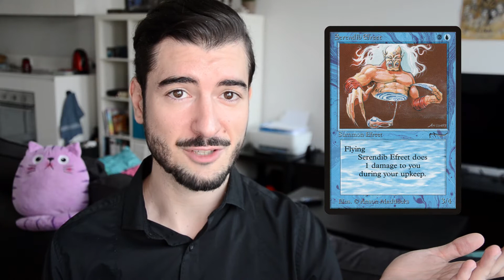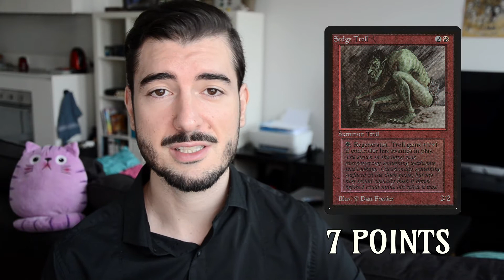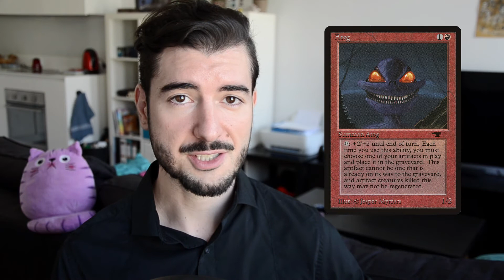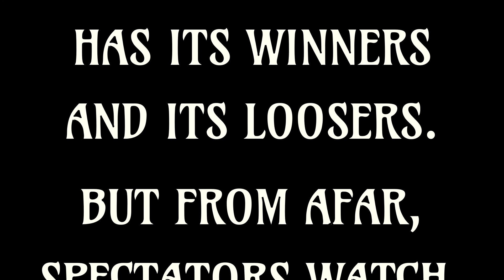Top Old School Creatures, The Usual Suspects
This is the ranking of The Usual Suspects: the thirteen most dominating creatures in the Old School format. This ranking is based on a combined criteria of four perspectives: mana affordability, threat level, defense level and resiliency to removal.

Which is the Old School creature with the highest power level? I don’t know. I guess you’ll have to watch the video to find out ;)

** References:
2:24 - Dragon Ball Z power level
3:57 - Every "So Let's Go" | You don't Mess with the Zohan
6:08 - One Punch Man - Saitama vs. Genos
10:31 - Monty Python - The Black Knight - Tis But A Scratch
12:58 - "Everything Is Awesome" Dance Together Music Video - THE LEGO MOVIE 2 - Music Video
13:52 - Dragon Ball Z Abridged